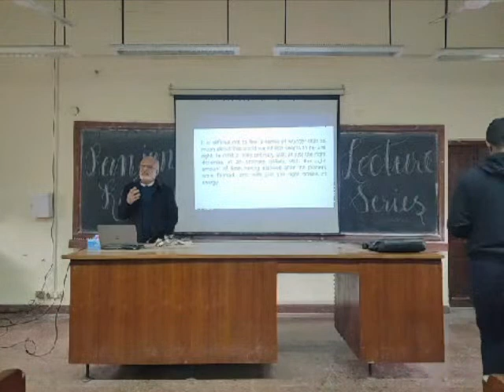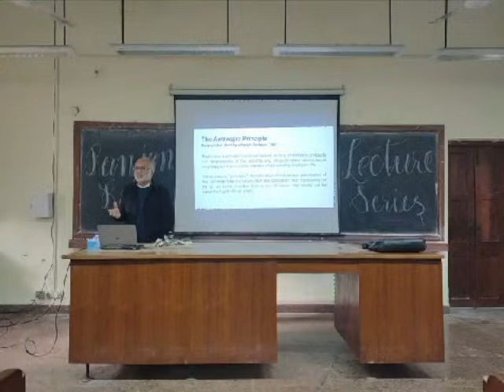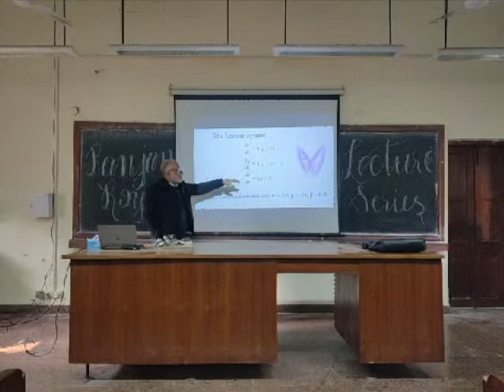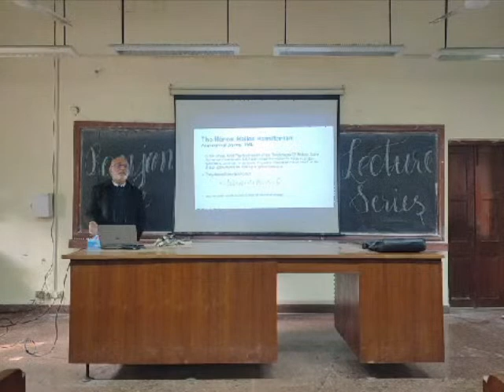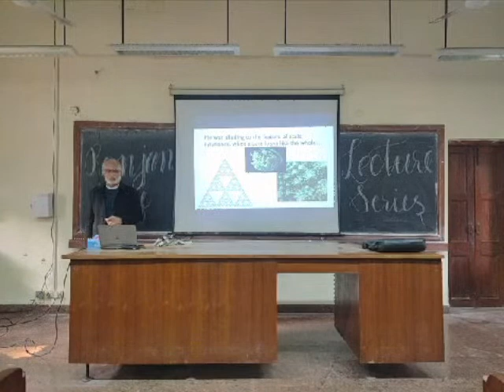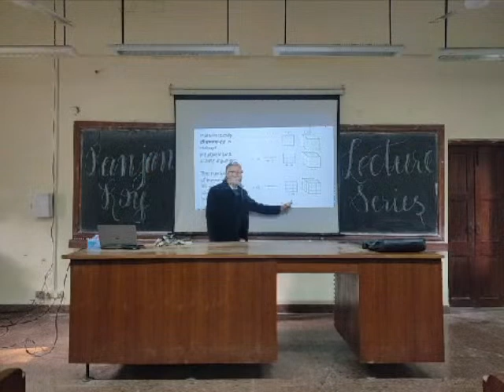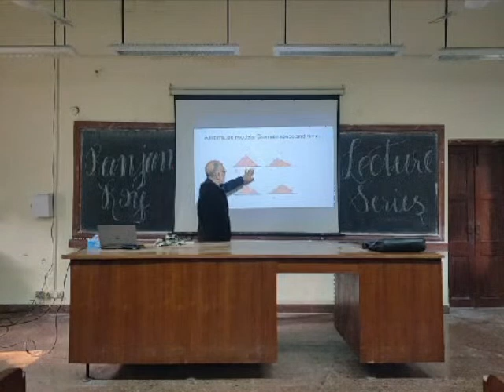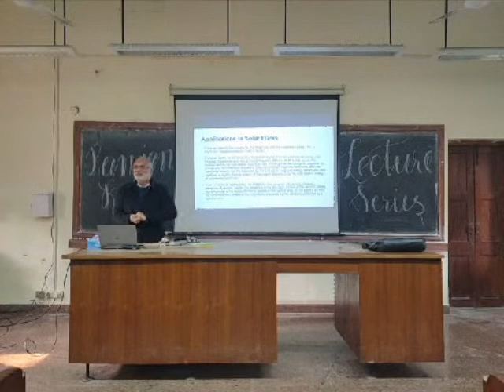Ranjan Roy Memorial Lecture 2023 | Prof. Ramakrishna Ramaswamy | 13 January 2023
The Physics Society of St. Stephen's College presents Ranjan Roy Memorial Lecture 2023.
The speaker for the session is Prof. Ramakrishna Ramaswamy, who is a visiting Professor of Chemistry in IIT Delhi.